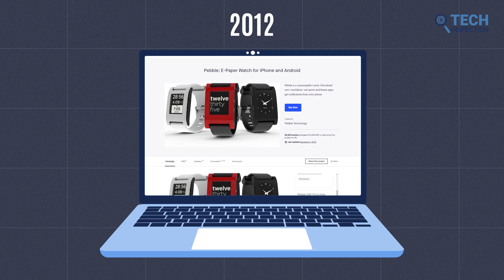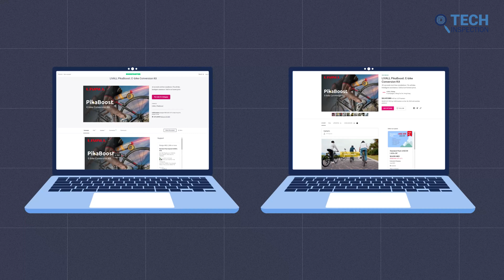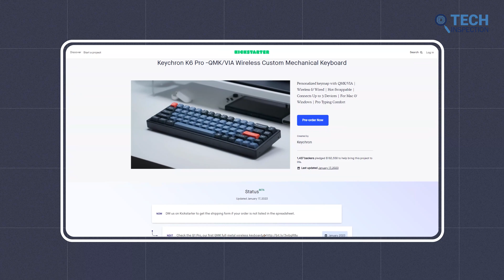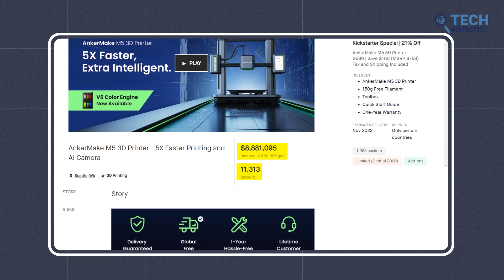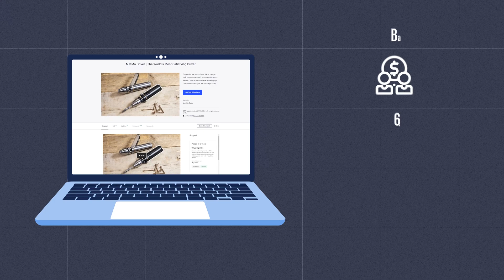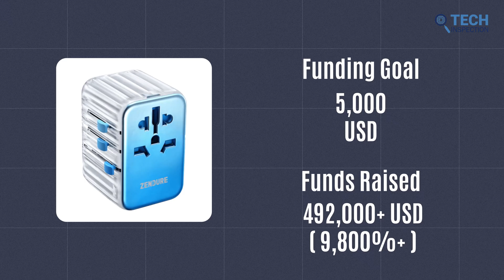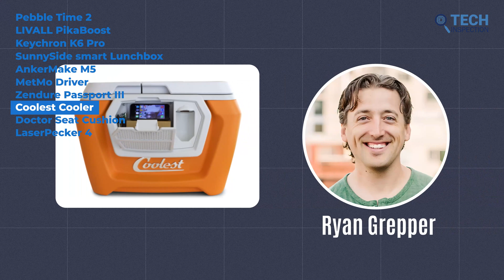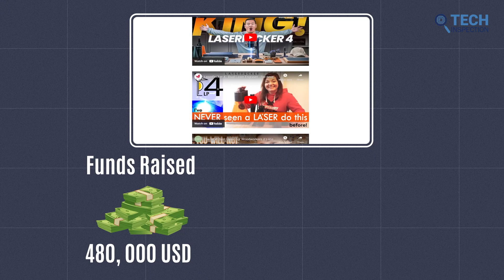Top 10 Successful Crowdfunding Projects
Crowdfunding offers a way for entrepreneurs to test the market, validate ideas, and build a loyal community, that believes in their vision. Many of the world's most successful companies, including Pebble, Oculus VR, and Exploding Kittens start their company from various crowdfunding platforms. In this video, we talk about the top 10 most successful crowdfunding projects of all time.